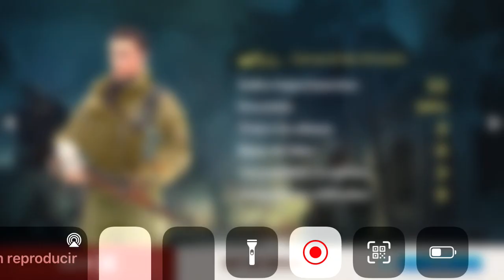BiA3 pvp se fue el pitufo jaja bien bien